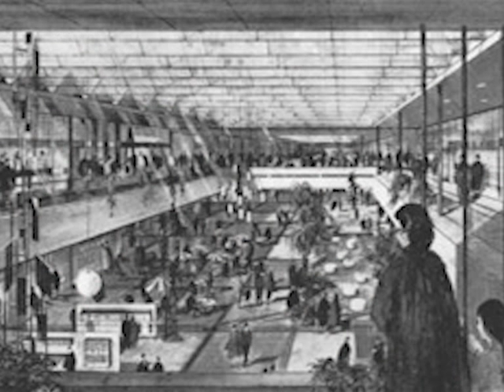Elephant & Castle : Regeneration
a video documentary outlining a brief history of Elephant & Castle and the upcoming regeneration project.

Made as part of Digital Media course at London College of Communication